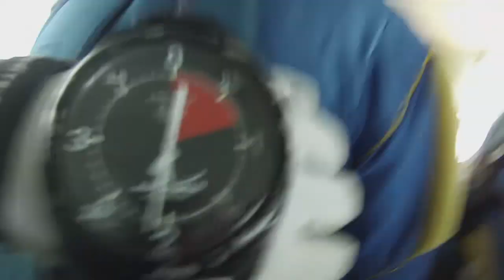Tandemsprung von Carlos bei skydive nuggets in Leutkirch